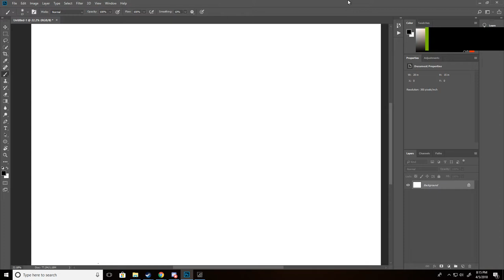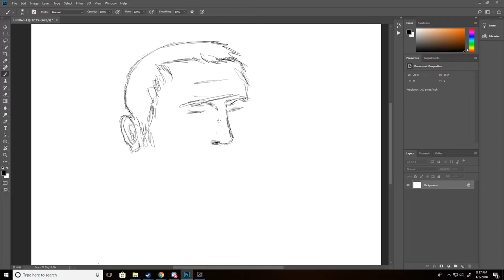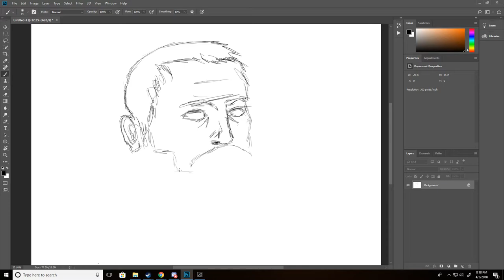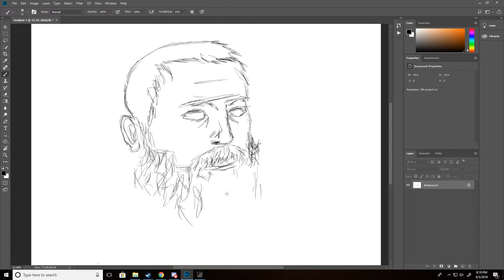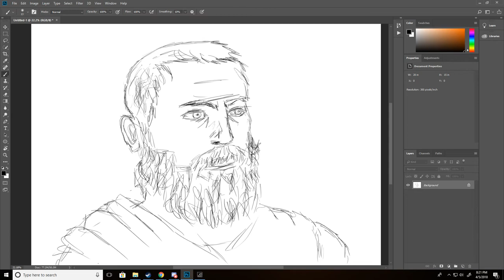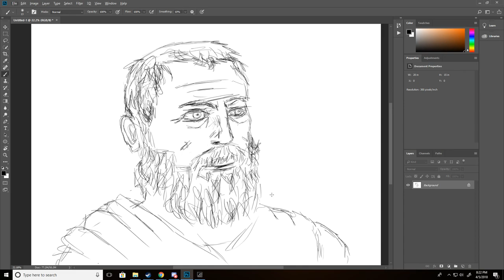Draco, Lawgiver speed draw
just a quick drawing because why not